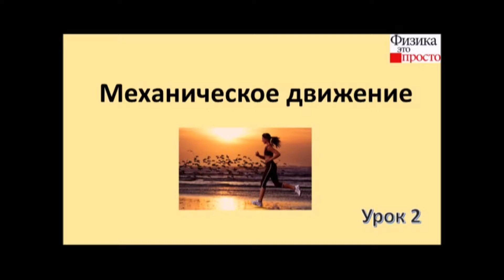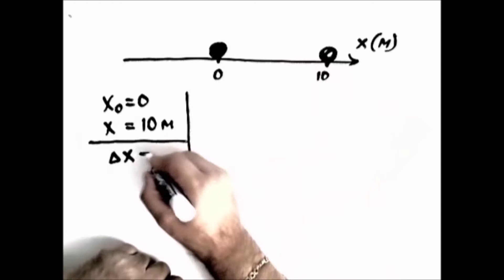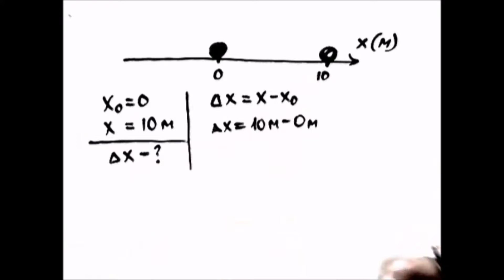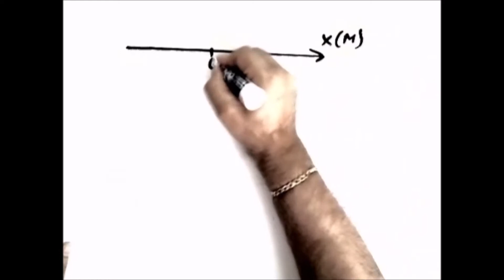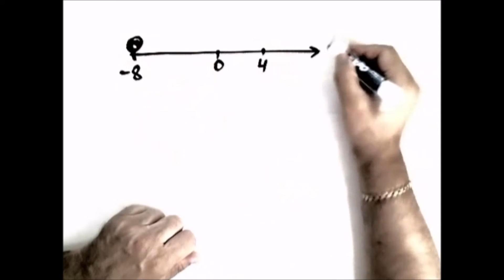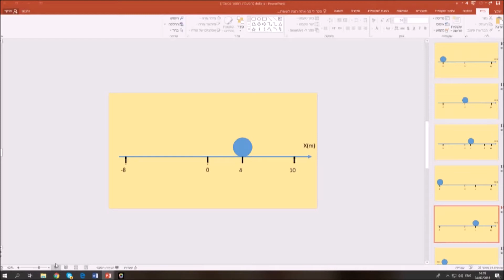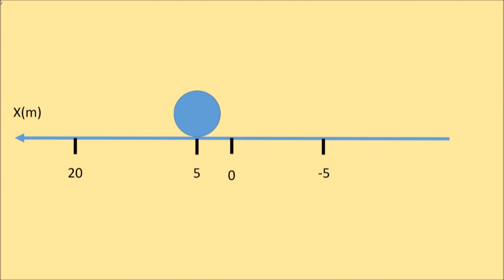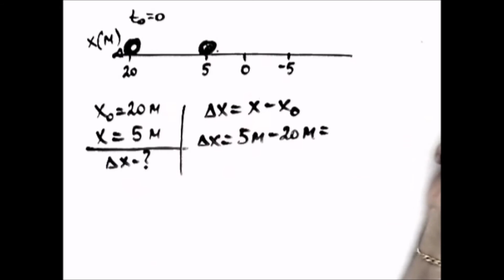Механика. Урок 2.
Продолжаем двигаться дальше и учимся оформлять решение простых задач.